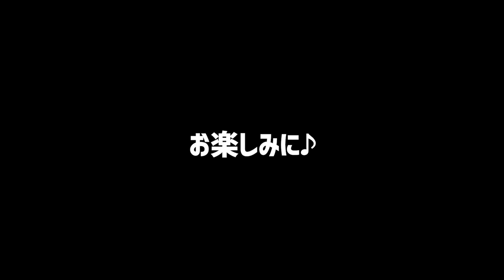自分のことをドフラミンゴだと信じてやまない男ｗｗｗ【フォートナイト】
➤ディアブロエナジー

🥊クリエイターサポート🥊
【BOXINGGG】
ミルダム生配信アカウント